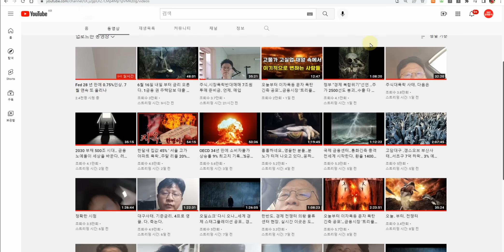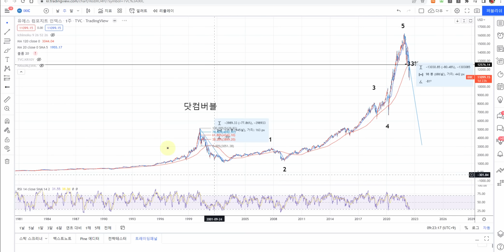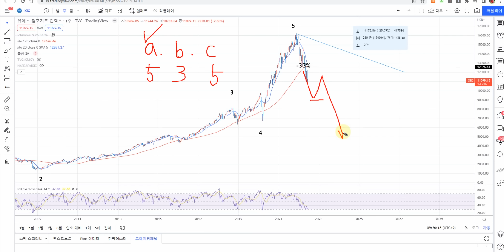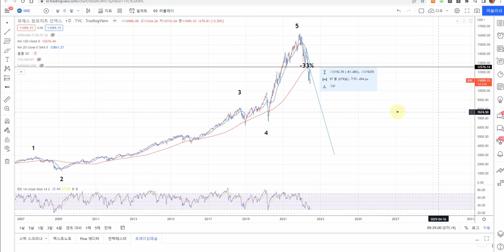대지옥 파동 확인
1929년 대공황차트
2000년 닷컴버블 차트
2022년 나스닥차트
똑같다!!!